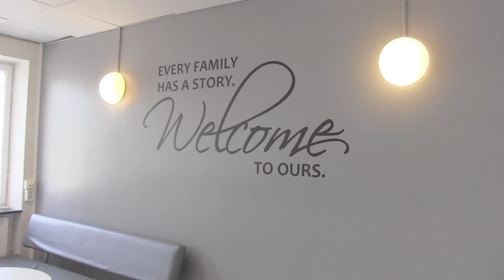Grillska Örebros lokaler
Här kan du se våra fina lokaler!